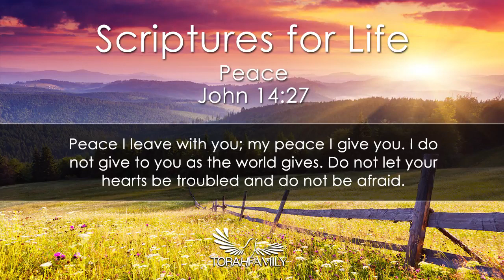Scriptures for Life | Peace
Daily devotion for March 4 (2 min)

John 14:27 NIV - Peace I leave with you; my peace I give you. I do not give to you as the world gives. Do not let your hearts be troubled and do not be afraid.